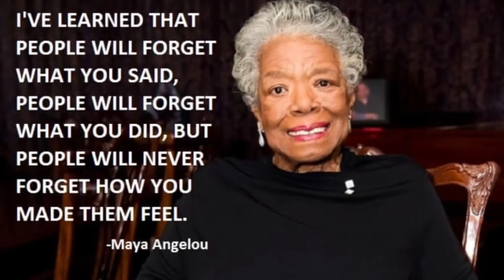VSG Journey | VSG update | My thoughts and struggles | Honee2 Short